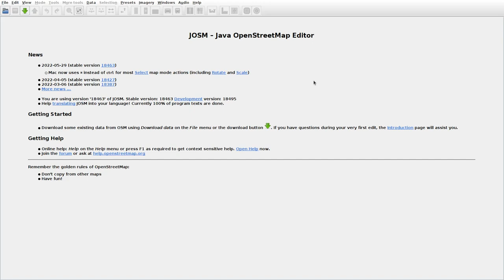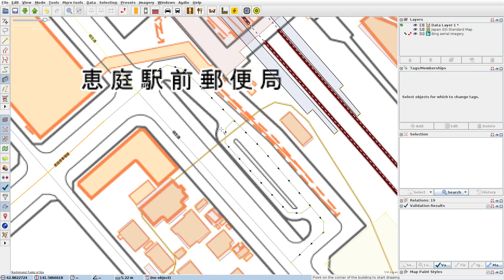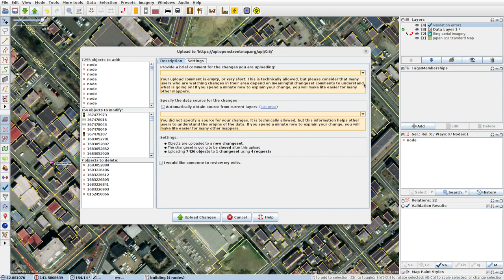JOSMrec1158 2022 06 17